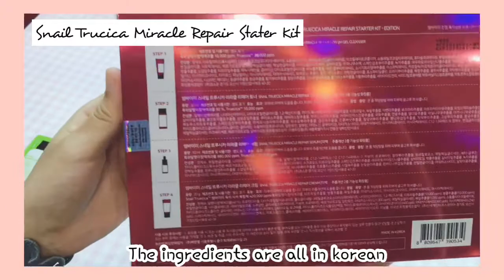UNBOXING SomeByMi Snail Truecica Miracle Repair Stater Kit l Skincare HAUL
p/s: I speak both Malay and English. Please use a nice word.
Saya bercakap dalam bahasa Melayu dan Inggeris. Dipersilakan menggunakan salah satu bahasa untuk 'comment' di bawah. Tolong gunakan bahasa yang sopan.

Shopee Haul skin care and unboxing SomeByMi Snail Truecica Miracle Repair Stater Kit. I have a great experience during using this product. This product suitable for people who having trouble with acne scars. This skincare really works on my skin and it treats my skin. I am not fully recovered but the acne scars can be seen faded and healed. Below I include the shopee link:

1.
Artist : Milk Tea (밀크티)
Title : 현재 진행형 / Current Progress

2.
Soft & Cute Background Music for Kids